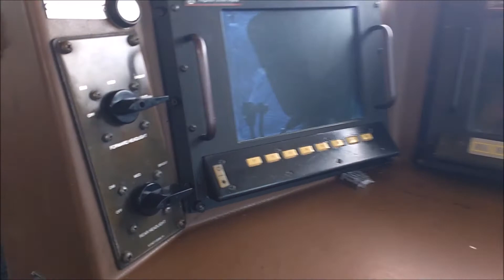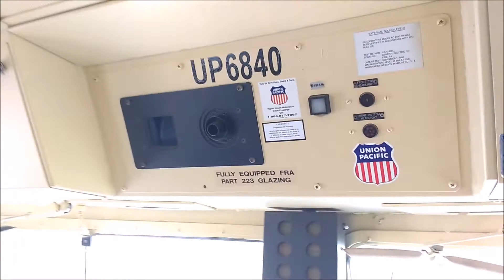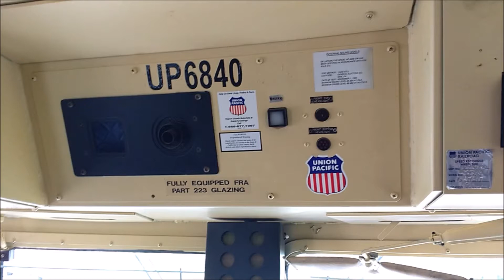UP 6840 C44AC CAB TOUR//UP & NS visitando el dtto GTO!!